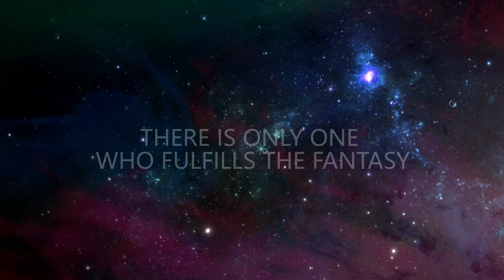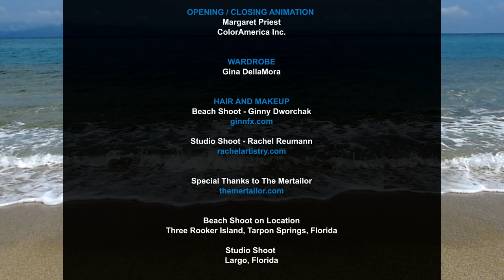SBT 2017 Calendar with Kristy Garett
A behind the scenes look at the making of the 2017 SBT Calendar featuring Kristy Garett, Miss Playmate February 2016.